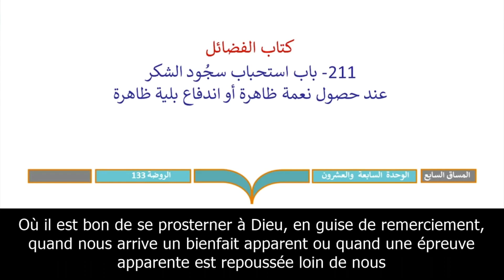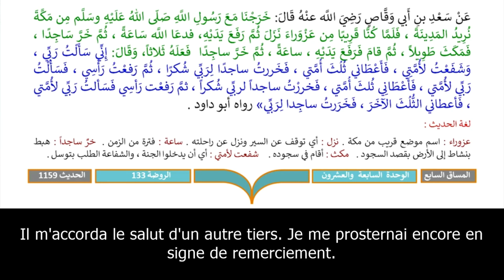La prosternation à Dieu en guise de remerciement (211) Jardins des vertueux | An-Nawawi | vostfr